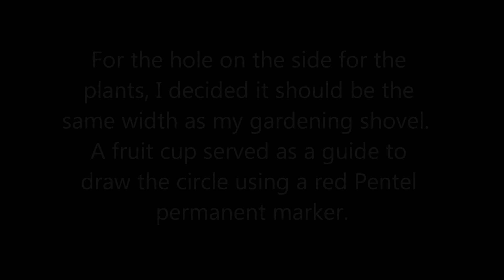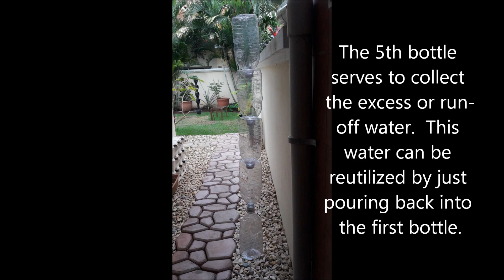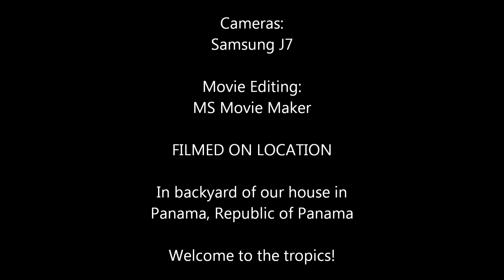Repurposed Plastic Bottle Planter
Making a planter for herbs and other small plants out of repurposed plastic bottles.  Any larger-sized plastic bottle (water, soda, juice, etc.) will do.  It rains a lot here in the Tropics, so I can hang this herbs planter under an awning where it will get sunlight but stay safely away from the torrential downpours.